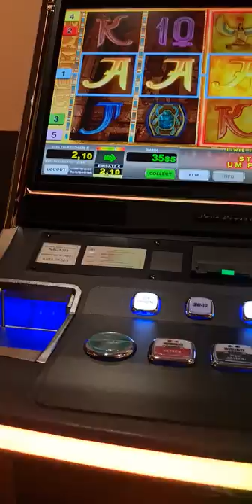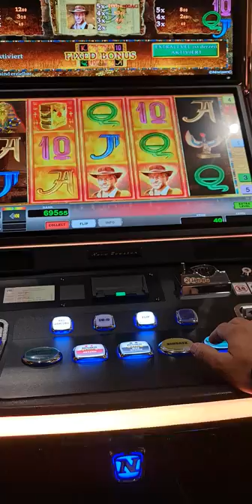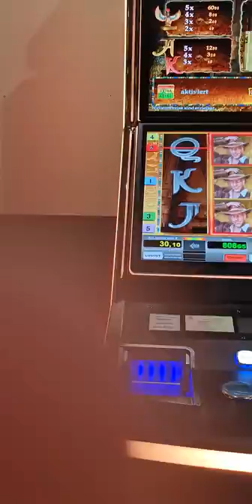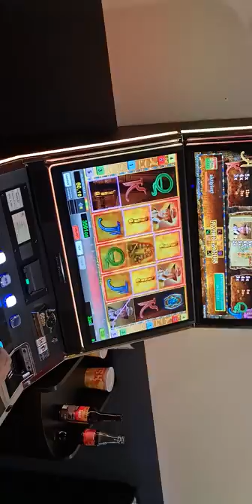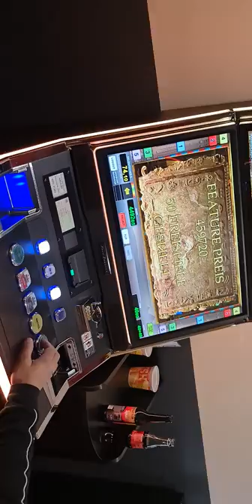Fixed Bonus Book of ra 4600€